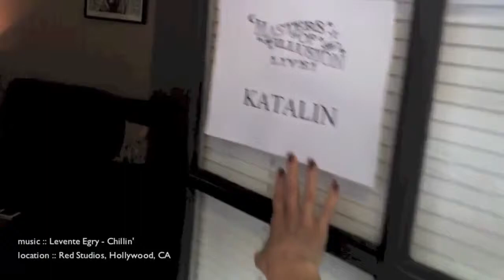illusionist tricks miss katalin wearing google glass at masters of illusion tv show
what is illusion, secrets of illusion, what is optical illusion, what is auditory illusion,difference between hallucination and illusion, best illusionist in the world,